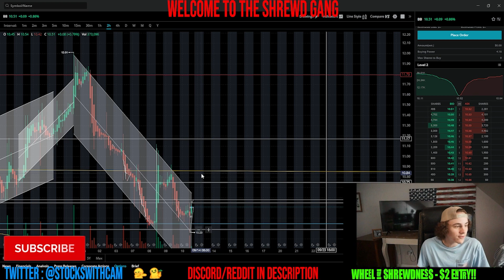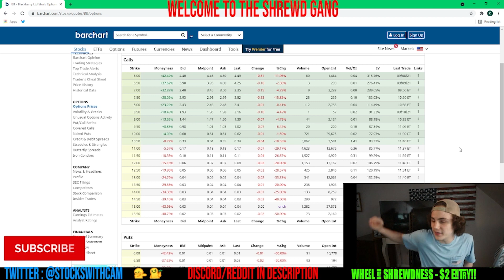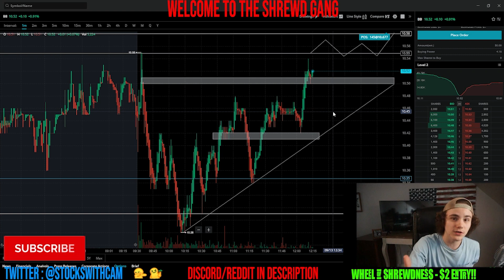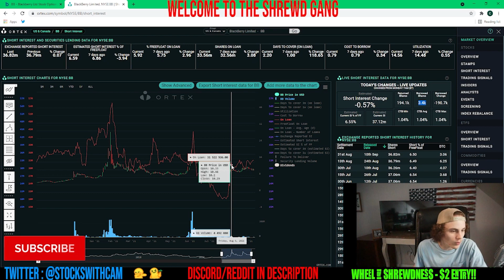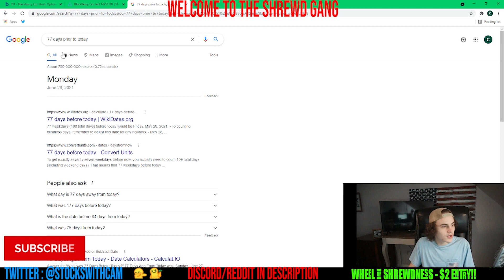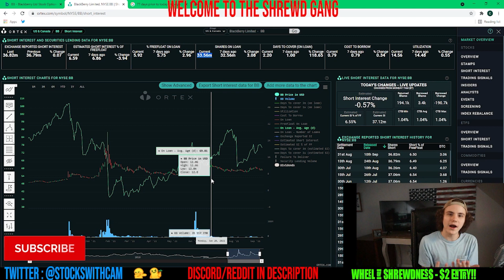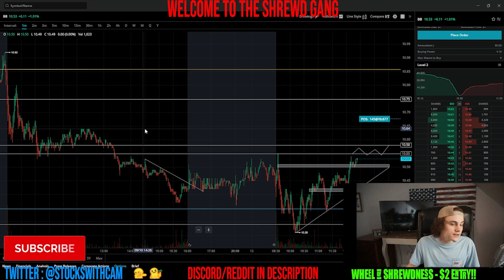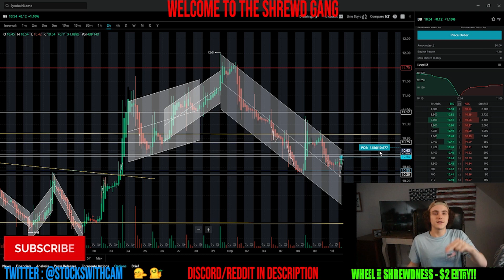BlackBerry Stock 9/13 Update! BB STOCK POP! ORTEX SI Data, Predictions, and Technical Analysis!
- StocksWithCamdenMollohan

I am a strong advocate, fellow ape, and diamond hander of AMC & GME